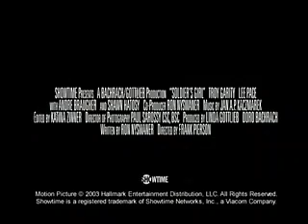Soldier's Girl Trailer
A trailer from the amazing film Soldier's Girl starring Troy Garity.